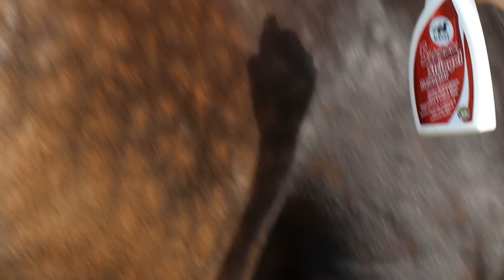Benefits of Leovet® 5 Star Detangler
This video from Leovet shows you all the beneficial ingredients for your horse's skin, coat, and tail in their Leovet® 5-Star Detangler
and how it keeps your horse's tail tangle-free!

Why We Love This
Your horse is guaranteed to receive tons of compliments on their mane and tail after just a couple uses of Leovet 5-Star Detangler...so don't be surprised if he/she starts to act a little full of themselves! Leovet 5-Star Detangler is a comprehensive grooming product that does more than just detangle! With arginine which is an essential hair nutrient this product both promotes better growth and prevents breakage. Wheat Pentavitin® helps to stop itching, and is extremely moisturizing for dry and flakey skin. Lastly pro-vitamin B5 panthenol promotes the healthy nourished hair with lots of volume that you know your horse is dying for!

Favorite Features:
Arginine oil promotes better hair growth
Wheat Pentavitin® helps to stop itching, dry skin, and is highly moisturizing
Pro-vitamin B5 panthenol promotes healthy nourished hair with lots of volume
Easy combing of mane and tail protection from dust and dirt for several days